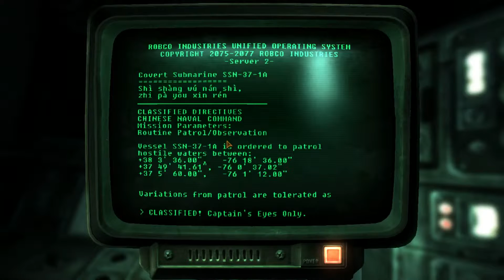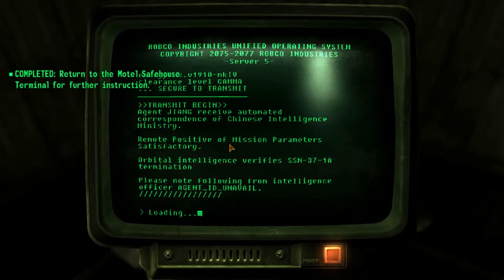The Lone Wanderer of the Wastelands - Fallout: TTW Let's Play Episode 102: The Hunt for the Sub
I was going for the Hunt for the Red October, but I might be sued by Tom Clancy's Series...

Fallout 3 is an action role-playing open world video game developed by Bethesda Game Studios, and is the third major installment in the Fallout series. The game was released in North America, Europe and Australia in October 2008, and in Japan in December 2008 for Microsoft Windows, PlayStation 3 and Xbox 360.

Fallout 3 takes place in the year 2277, 36 years after the setting of Fallout 2 and 200 years after the nuclear apocalypse that devastated the game's world, in a future where international conflicts between the United States and China culminated in a Sino-American war in 2077, due to the scarcity of petroleum reserves that ran the economies of both countries. The player character is an inhabitant of Vault 101, a survival shelter designed to protect up to 1,000 humans from the nuclear fallout. When the player character's father disappears under mysterious circumstances, the leader of the Vault initiates martial law and sends security forces after the player, who is forced to escape from the Vault and journey into the ruins of Washington, D.C. to track their father down. Along the way the player is assisted by a number of human survivors and must battle myriad enemies that inhabit the area, now known as the "Capital Wasteland".

Fallout 3 was critically acclaimed and received a number of Game of the Year awards, praising the game's open-ended gameplay and flexible character-leveling system. The NPD Group estimated that Fallout 3 sold over 610,000 units during its initial month of release in October 2008, performing better than Bethesda Softworks' previous game The Elder Scrolls IV: Oblivion, which sold nearly 500,000 units in its first month. The game has received post-launch support with Bethesda releasing five downloadable add-ons. The game received controversy upon release, including the use of and the ability to be addicted to morphine and other drugs including alcohol in the game for Australia, religious and cultural sentiments in India over the cattle in the game being called Brahmin, and sensitivity in Japan due to a weapon that launches mini nuclear bombs called the "Fat Man" and a quest involving the detonation/disarming of an atomic bomb.